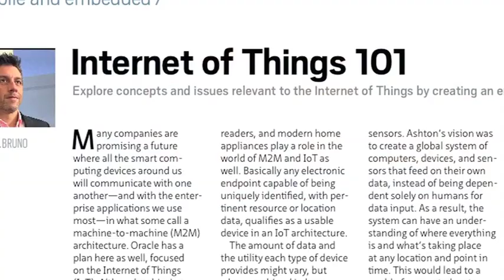Java Magazine Nov/Dec: The Internet of Things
Find out what is in the Nov/Dec 2013 issue of Java Magazine from Editor-in-Chief Caroline Kvitka. to get your ecopy.